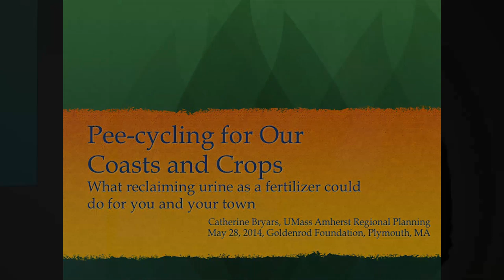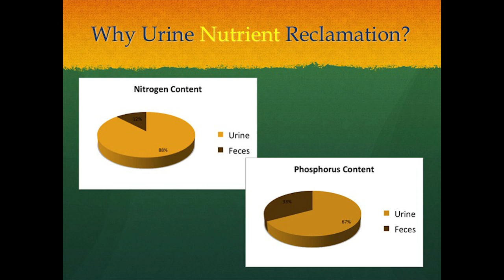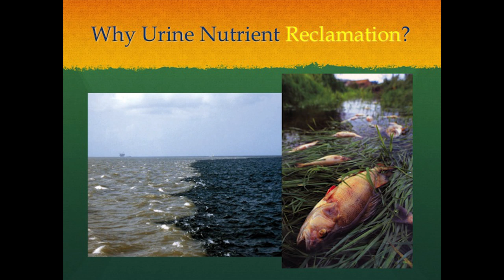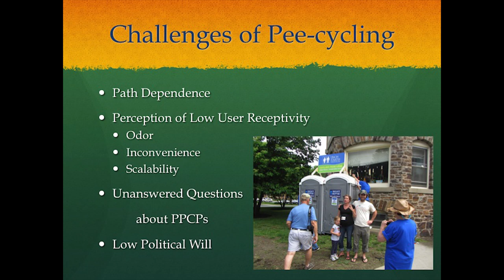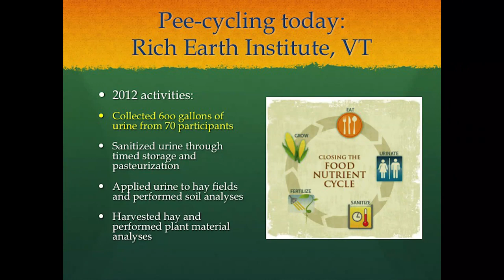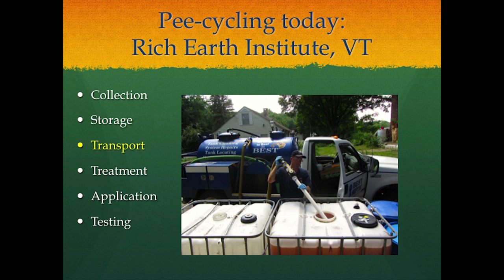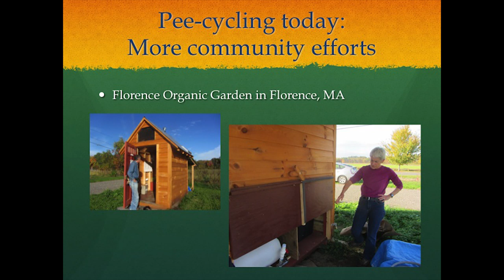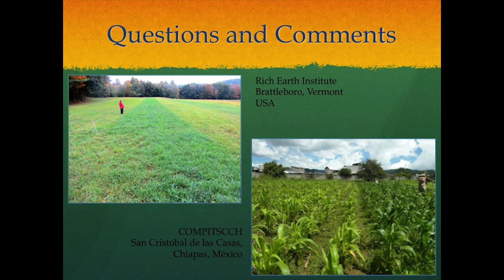Peecycling For Our Coasts and Crops: What Urine Reclamation Can Do For You and Your Town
The nitrogen and phosphorus in urine is squandered in traditional wastewater disposal methods. Additionally, it can be detrimental to waterways, leaching out from septic tanks to over-fertilize ponds, lakes and bays causing algal blooms, which can be dangerous to both wildlife and humans. However, there is a simple solution to solve these problems, which is gaining popularity in the United States: urine reclamation, also known as "peecycling."

Catherine Bryars, an Environmental Planning Master's degree candidate at the University of Massachusetts, Amherst, presents her work and the work of the Rich Earth Institute in reclaiming urine and transforming it into a safe, clean and natural fertilizer.

Catherine also talks about the long history of using human waste products as fertilizer, our present cultural taboos against this use, and the pioneering work of several groups to remove urine from the waste stream and transform it into a useful product.

The presentation is 40 minutes long and is followed by 20 minutes of Q and A.

This is the fourth in our series: Making Waves in Coastal Conservation, which features up-and-coming experts in natural resources conservation presenting new technologies and innovative ideas relevant to Southeastern Massachusetts.